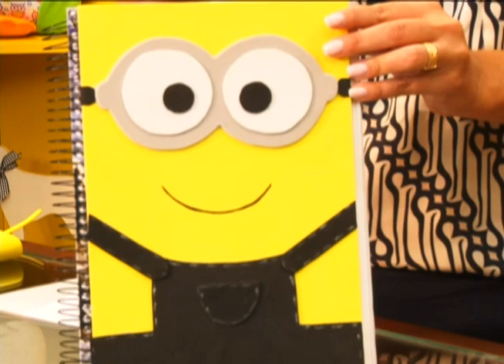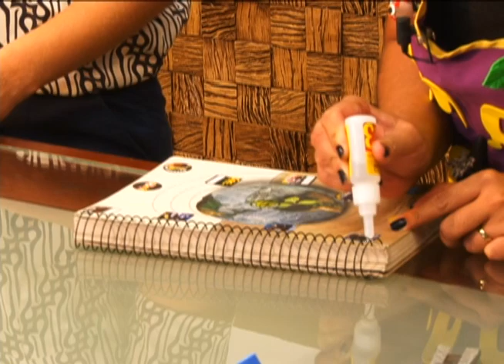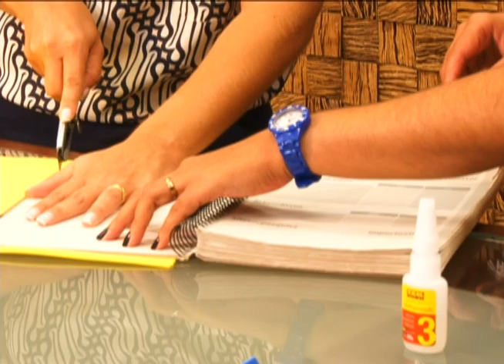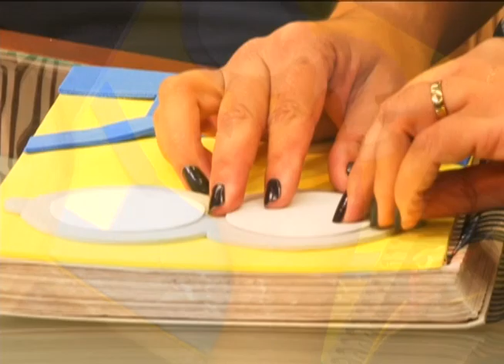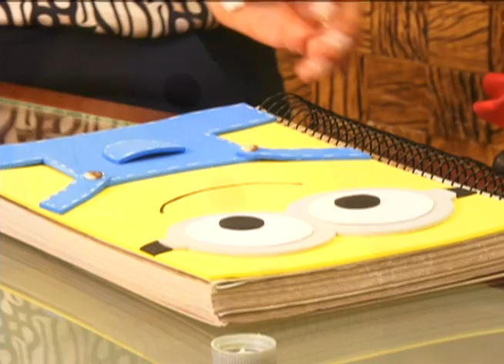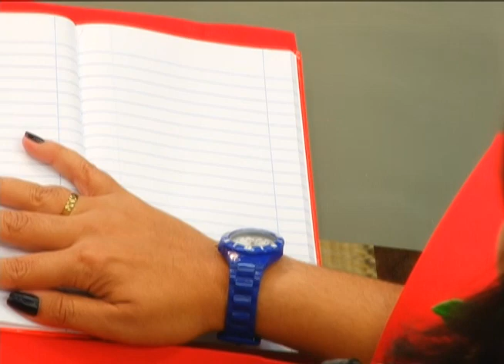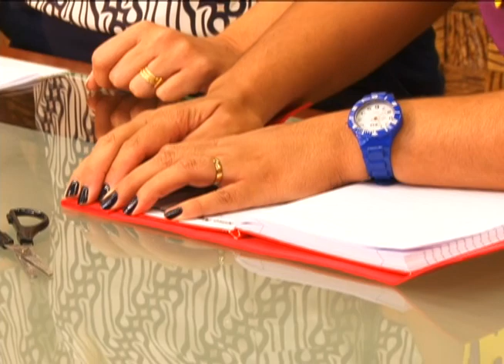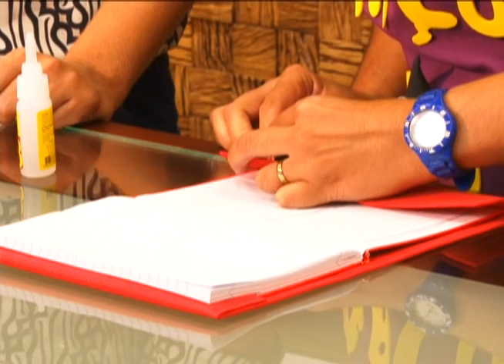Fazendo Arte - Capa de caderno em EVA